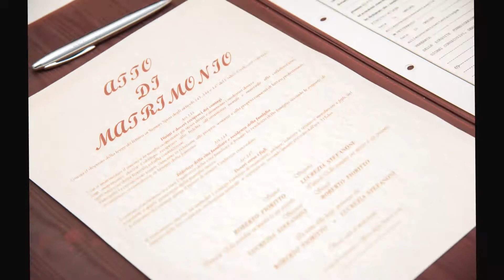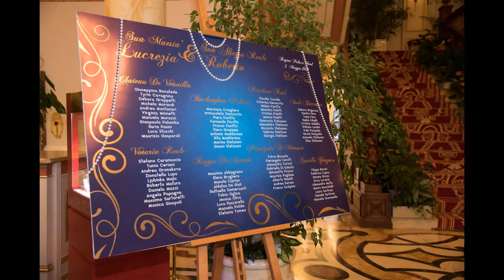matrimonio lucrezia e Roberto Pallanza Stresa Lago Maggiore by Verbano Events